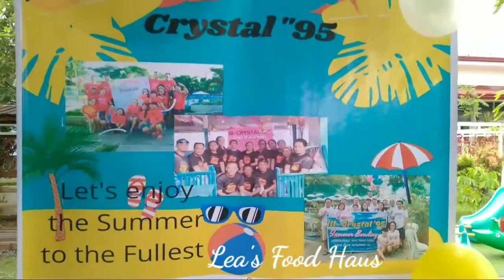My Fourth Reunion/Bonding for 111-Crystal '95.Team Lig-on True Friendship is Forever...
Sharing you my time with my fellow highschool batch 1995 fourth reunion April 09,2022 at GEMS PARADISE RESORT.